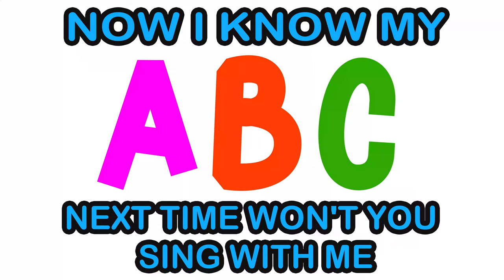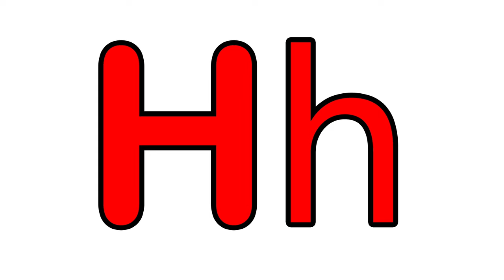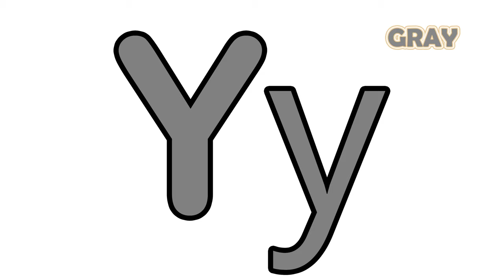Learn the ABC with Funny Car and sing "The Alphabet Song" ||DRAWING BOOKS ||DRAWING FOR KIDS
Baby ABC for kids who want to learn letters and sounds of the whole alphabet!  education with free learning
 ♡TOO COLOUR ART♡